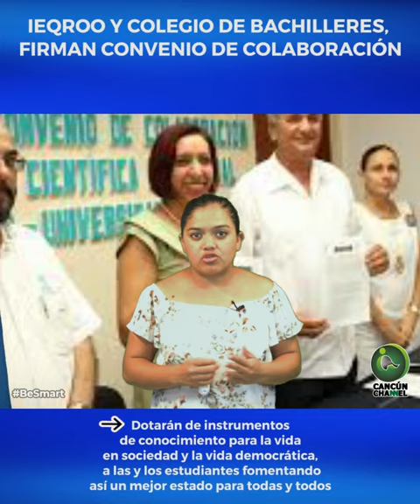IEQROO Y COLEGIO DE BACHILLERES, FIRMAN CONVENIO DE COLABORACIÓN